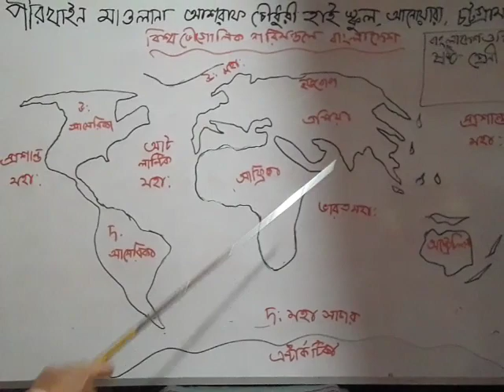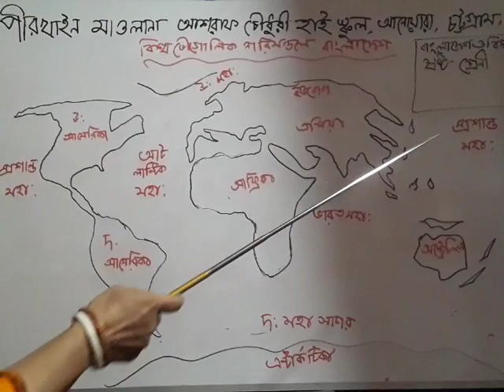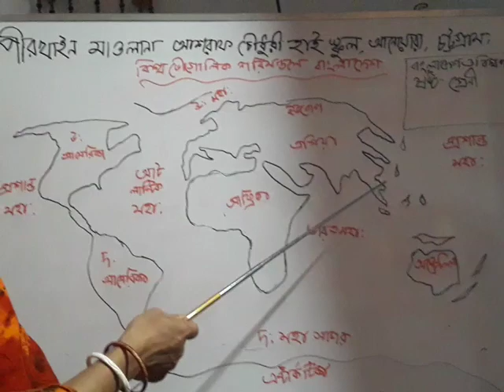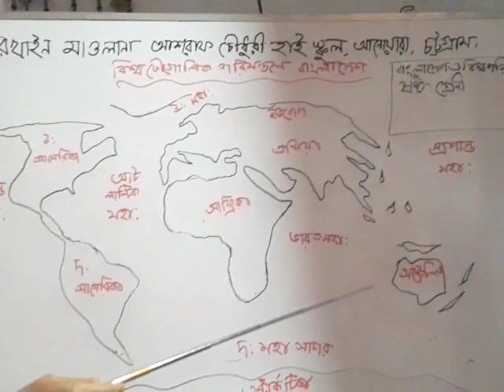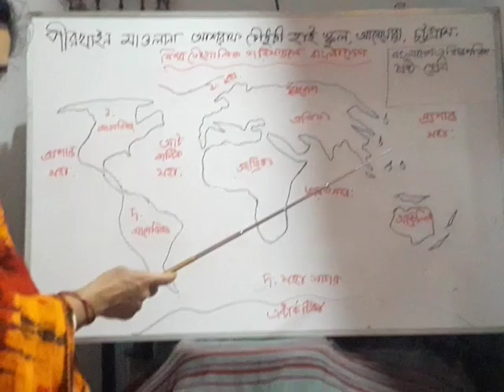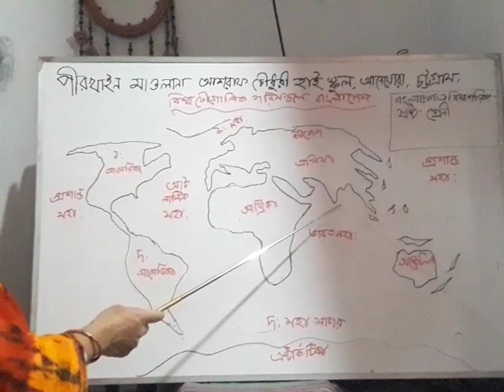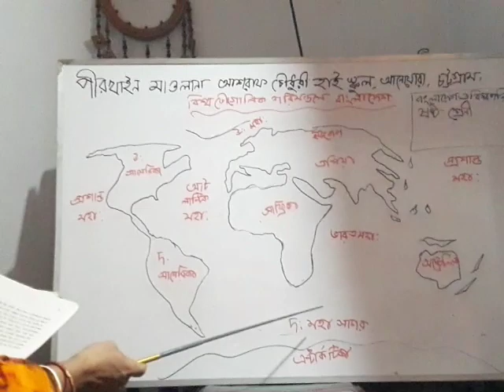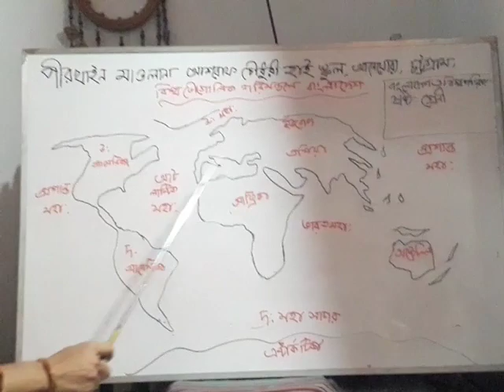24 June 2021